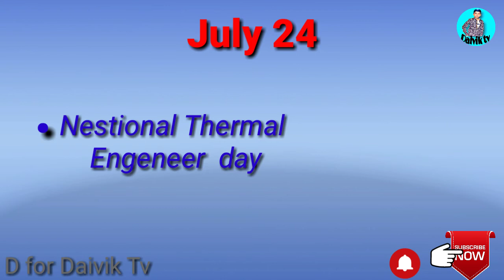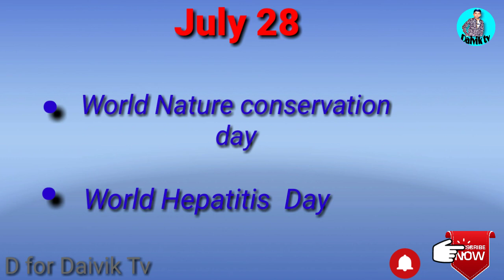July Month Important Days |General Knowledge|D for daivik tv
July Month Important Days, Generalknowledge # july month importsnt days, gk, general knowledge key, d forbdaivik tv